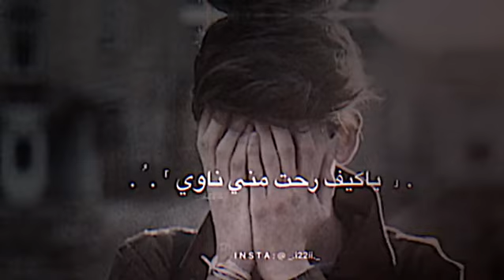حالات وتساب شيلة ناوي تفارقني وقلبك قاوي سلطان الفهادي تصميم روعه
حالات وتساب قصايد ستوريات تصاميم
شيلات 2022
شيلات 2021
استوريات 2022
استوريات 2021
ستوريات رمنسيه حب غرام شوق فراق صداقه
قصائد 2021
قصائد فصحى
قصائد 2022
ستوريات 2021
ستوريات 2022
ستوري
عبدالله ال فروان
عبدالله ال مخلص
بدر العزي
غريب ال مخلص
نادر الشراري
سلطان الفهادي

شيلات عن الصداقه _ شيلات عن الصاحب
شيلات حب _ شيلات عن الفراق - شيلات عتاب
قصائد غزليه _ قصايد عشق _ قصايد عن الفراق
قصائد عن الكرم - قصائد عن الفزعه . مجاره

أغاني ايوب طارش . حسين محب
خالد عبدالرحمن - محمد عبده
طلال مداح - حمود السمه
الحارثي - عبادي الجوهر
قصائد محمد ابن فطيس
محمد ابن الذيب - حامد زيد
ناصر الفراعنه - ناصر القصبي
زفات

شيلة ذكريات
شيلة الدنيا دواره
شيلة كلمني

تصميم على شيلة عشرة الكذاب عبدالله ال مخلص وعبدالله ال فروان
تصميم على شيلة انت صدمه عبدالله ال مخلص
تصميم على شيلة تستحق الانتضار فهد بن فصلا وفالح بن فصلا
تصميم على شيلة ركبوني فوق طياره بندر بن عوير

تصميم على شيلة اخفي المواجع عبدالله ال فروان وسلطان الفهادي
تصميم على شيلة شوقي وصل حده غريب ال مخلص سلطان الفهادي
تصميم على شيلة ياويش اقول سلطان الفهادي
تصميم على شيلة الشخص الوحيد شبل الدواسر
تصميم على شيلة ياموصي لاتوصي شبل الدواسر
تصميم على شيلة غصب علينا شبل الدواسر
تصميم على شيلة شمس العصر الوليد ال عامر ومحمد ال دلبج
تصميم على شيلة خيره محمد بن غرمان
تصميم على شيلة ادري بتزعل محمد بن غرمان
تصميم على شيلة كنت احبك محمد بن غرمان
تصميم على شيلة ساعه بس محمد بن غرمان ورامي بن غرمان
اسمحلي اشوفك ساعه بس
تصاميم شيلات حزينه 2021
تصاميم شيلات طرب 2021
تصاميم شيلات حماسيه 2021
تصاميم شيلات حماسية 2021
تصميم شاشة سوداء اغاني حزينه
تصميم شاشة سوداء اغاني حب
تصميم شاشة سوداء
تصميم شاشة سوداء بدون حقوق
تصميم بدون حقوق شيلات
تصميم بدون حقوق شاشه سوداء
تصميم بدون حقوق شاشة سوداء شيلات
تصميم بدون حقوق عراقي
تصمیم بدون حقوق حب
تصمیم بدون حقوق تسجيل دخول
تصمیم بدون حقوق حزين
تصميم شيلة بندر اليامي
تصميم شيلة منصور الوايلي
تصميم شيلة فايز الدوسري
تصميم شيلة عبد العزيز سعيد
غيوم الشوق
جديد شيلات 2021
شيلات سعوديه حزينه
شيلات سعودية
شيلات فراق
شيلات قديمه روعه
شيلات حب,شيلة ۲۰۲١
جديد شيلات
جديد الشيلات
شيله حزينه تبكي
شيله حزينه قويه وعلى الجرح
شيله حزينه فلاح المسردي
شيله حزينه بطيء
شيله حزينه تصمیم
شيله حزينه بدون موسيقى

شيله حزينه
شيله حزينه 2021 شيله حزينه شاشه سوداء
شيلة ملكني
شيلة فهد بن فصلا
شيلة
شيلة حزينه
شيلات حزينه 2021، شيلات جديده 2021، شيلات طرب ، شيلات حماس، شيلات غزل،
شيلات سعوديه ، شيلات يمنيه، شیلات خليجيه، شيلات حزينه ، شيلات حزن، شيله حزينه
عن الفراق، شيله حزينه روعه، شيلة رايقه، شيلة شيلات نبض الإبداع، شيلات حب،
شيلات 2021، شيلات 2021 طرب ، شيلات طرب، شيله جديده شيلات سلطان الفهادي شيلات فهد بن فصلا

صمیم طرب
تصاميم حزينه
تصاميم طرب
تصاميم حلوه
حالات واتس اب طرب
تصاميم حالات واتس اب
تصاميم حالات واتس اب حزينه
حالاتس واتساب
ستوري انستا
سنوزي انستا حزين
ستوري انستا طرب
تصاميم ستوري انستا
تصاميم ستوري انستا حزينه
تصمیم شاص
تصاميم شاص